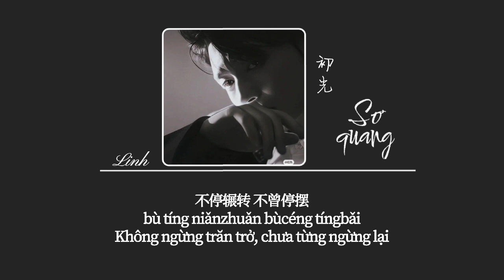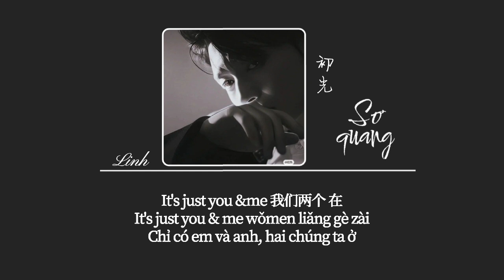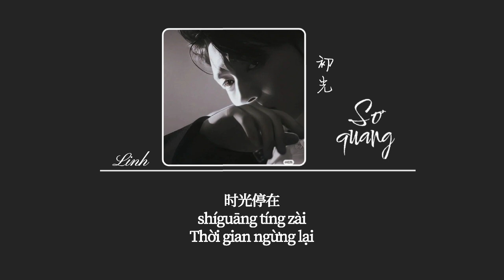[Vietsub] Sơ quang • Lưu Hiến Hoa Henry/JVKE ♪ 初光 (golden hour 中文版) 刘宪华Henry/JVKE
♪ 作品介绍
中文词：HENRY LAU, GEN NEO, 陳證介RJCHEN, Messa, 正闻@金蜗牛lrc
英文词曲： Jake Lawson, Zac Lawson
制作人：JVKE, ZVC, HENRY LAU, 王天放@25hrs Music
人声： HENRY LAU, JVKE
小提琴：HENRY LAU
音频编辑：欧姆@25hrs Music / 王天放@25hrs Music, HENRY LAU
和声编写：HENRY LAU, JVKE
录音工程师：HENRY LAU
录音棚：缪思音乐Studio
混音：欧姆@25hrs Music / 王天放@25hrs Music
Stem 混音：李金城@432hz Studio LA
母带：李金城@432hz Studio LA
项目统筹：Vin, 倪奇, Sophia Yao
A&R 统筹：Ziggi 张子文 @Liquid State
封面：Karen @Liquid State
出品发行：Liquid State Limited & 抖音音乐
HENRY

♪ Pinyin
nà shí de nǐ wǒ
Sittin' in the car, listening to Blonde
zǒu biàn měi gè jiǎoluò
zhǐyǒu nǐ hé wǒ bù xūyào duō shuō
xiào dé nàme kuàilè
wǒ gāi shuō xiē shénme
jiù tíng zài zhè yīkè
It’s just you& me wǒmen liǎng gè zài
yīshēng zhōng hé zhì ài
cǎizhe guāngyīn ér lái
bù tíng niǎnzhuǎn bùcéng tíngbǎi
miàn duìzhe hēi'àn yǒu guāngmáng
zài
nǐ yǎnzhōng liúzhuàn
shíguāng tíng zài zuìchū de lànmàn
We were just two lovers
xíguànle xiàkè nǐ wǒ chàngzhe gē
Burnin' through the summer
yántú de jǐngsè bù huì zài jì cuò
bié wàngle měi yīkè
xiàtiān de fēng jìdé
tíng zài zhè yī miǎo
It’s just you& me wǒmen liǎng gèrén
yīshēng dōu zài děngdài
děngdài nǐ de qīnglài
bù zài yáobǎi yìhuò bù ān
què yījiù qídài
Now I’m not alone
zài
nǐ yǎnzhōng liúzhuàn
shíguāng tíng zài
zuìchū de lànmàn

♪歌词
那时的你我
走遍每个角落
只有你和我不需要多说
笑得那么快乐
我该说些什么
就停在这一刻
It’s just you & me 我们两个 在
一生中 和挚爱
踩着光阴而来
不停辗转 不曾停摆
面对着黑暗 有光芒
在
你眼中流转
时光停在 最初的烂漫
习惯了下课 你我唱着歌
沿途的景色 不会再记错
别忘了每一刻
夏天的风记得
停在这一秒
It’s just you & me 我们两个人
一生都 在等待
等待你的青睐
不再摇摆 抑或不安
却依旧期待
一生中 和挚爱
踩着光阴而来
在
你眼中流转
时光停在
最初的烂漫